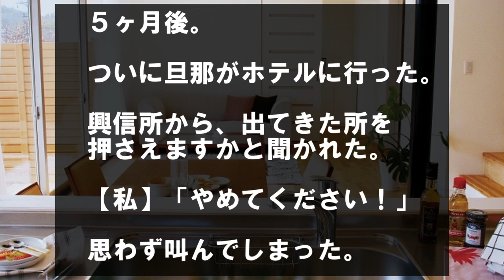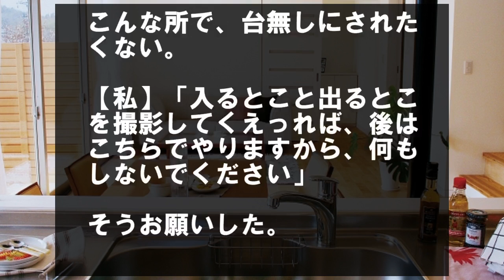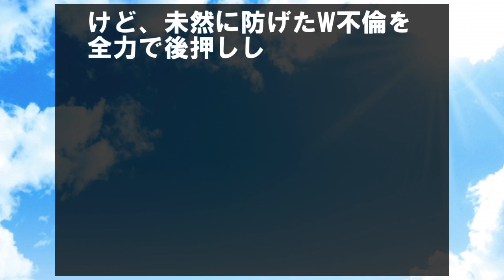夫の浮気に気づき、興信所を頼んだ。浮気相手の名前を見て、ゾクッとした。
友達嫁の不倫が発覚。うるさい間男を弁護士が一喝し、衝撃の新事実が…

彼女「妊娠した」俺「子を作れないからバツ１なんだが」病院で再検査した結果…

旦那とは職場恋愛で結婚した。

結婚して３年目のある日。

旦那がお風呂に入っているとき、旦那のケータイが気になった。

今いないしいっか。

見てみると、何もなかった。

本当に何も。

着信も発信もメールも全部空。

あやしい。

私は興信所を使うことにした。

調べてもらうと、やっぱり浮気していた。

ジムで良く会ってるらしい。

映像から手をつないでいるのは見えたけど、それ以上はわからない。

食事中の会話の録音もできていた。

旦那が猛アタックしてて、女性は軽くあしらってる感じ。

相手の名前や家族構成を見て、ゾクリとした。